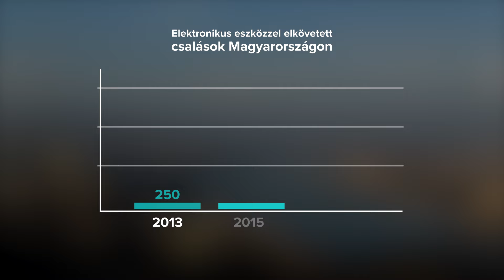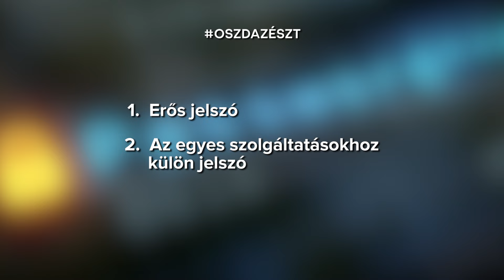Az online csalások az olimpiai bajnokokat sem kímélik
Az oszdazészt kampány keretében olyan, közérthető cikkeket és videókat teszünk közzé a PC World, a GameStar és a Computerworld oldalain, amikben szakértők és közismert személyek magyarázzák el, hogyan kerülhető el legegyszerűbben a baj.

Ebben a részben Winkler Róbert újságíró, Kiss Gergely háromszoros olimpiai bajnok vízilabdázó, valamint Dr. Budai J. Gergő, a Vodafone Magyarország vezérigazgató-helyettese mesél az online lét veszélyeiről és fortélyairól.